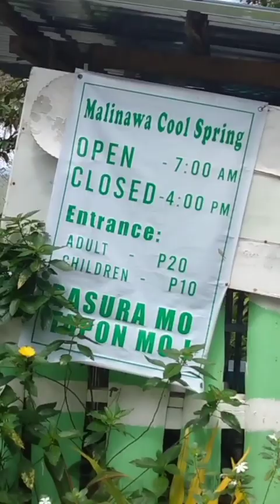MALINAWA COOL SPRING ADVENTURE